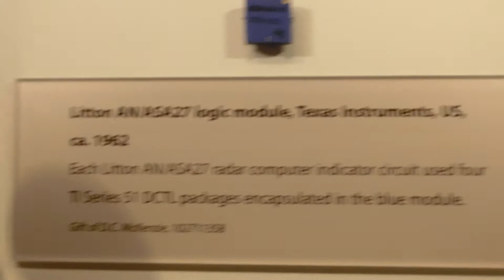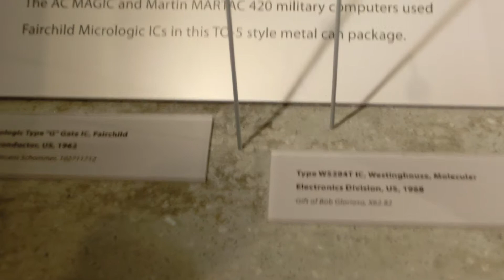TI experimental Wafer Scale integration IC designed for IBM's Air force project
CIMG6433 TI experimental Wafer Scale integration IC for IBM